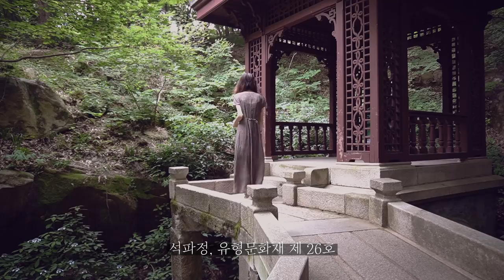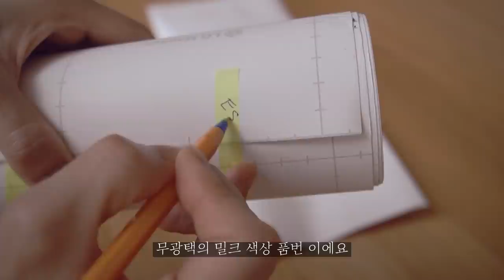내 인생은 가성비로 채우지 않겠다ㅣ후회하지 않는 삶을 위한 선택ㅣ취향이 담긴 살림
HaTom - Remember
Cody Lehmann + Rachel Leycroft - Call You Mine